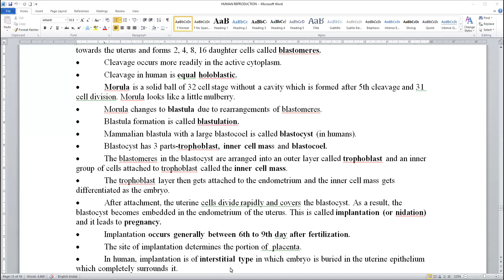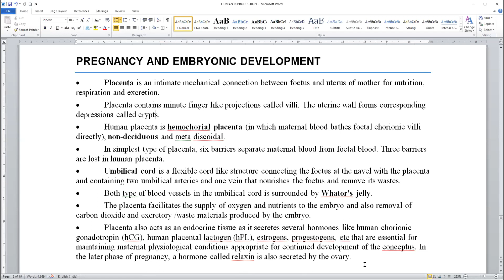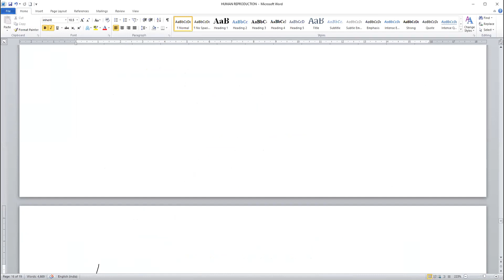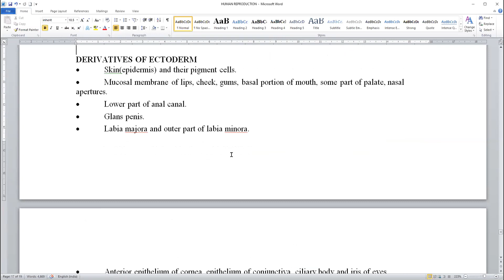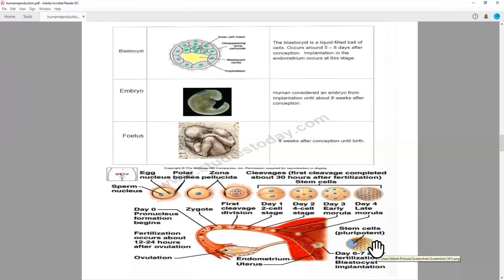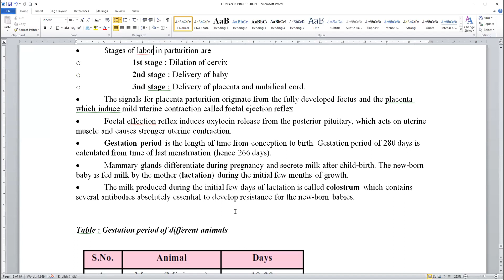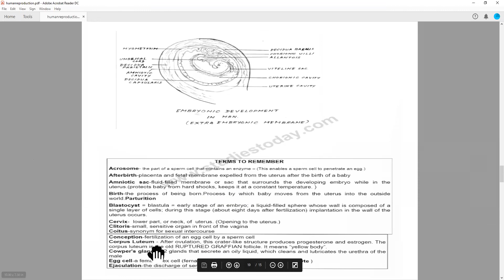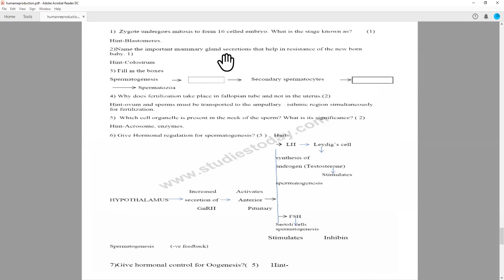HSC - Biology - Entrance - Human Reproduction Lecture -03